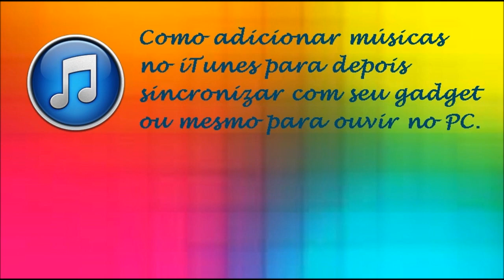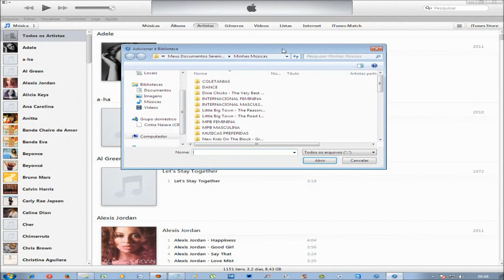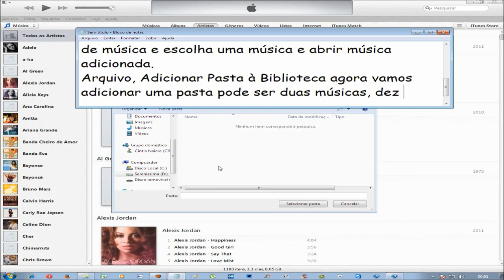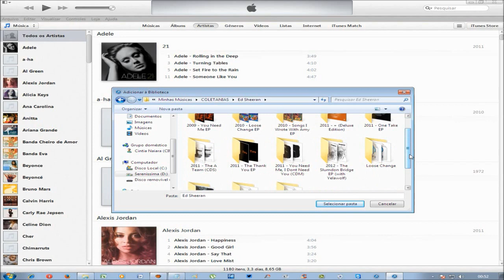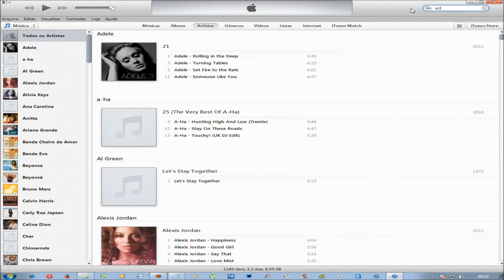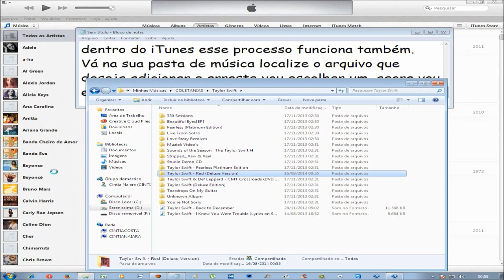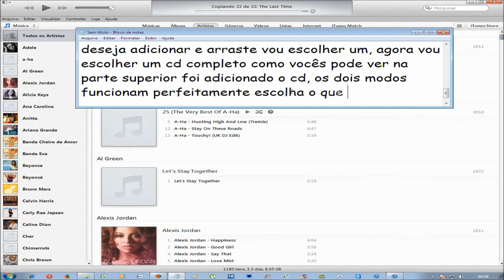COMO ADICIONAR MÚSICAS NO ITUNES ♡ ♥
Como colocar música no iTunes

Depois de instalar o iTunes basta abrir o programa aceitar os termos, concordar, depois de fazer isso, vamos adicionar as músicas. Mas antes vamos adicionar a Barra de Menu. Quando abrir o iTunes ele não vai aparecer essa barra, basta clicar na parte superior do lado esquerdo em Mostrar Barra de Menus e ativá-la.
Abaixo da Barra de Menus tem algumas opções:
Música, Filmes, Programas de TV, Compartilhamento Familiar, para acrescentar mais alguns vai em Editar, Preferências, vai aparecer assim Nome da Biblioteca ...
e várias fontes para add marque as que você deseja e clica em OK e todas vão aparecer no local das que eu citei acima.
Abra o aplicativo de Música, se ainda não tiver música vai aparecer Ir para iTunes Store e Buscar Mídia.

Podemos colocar as músicas de três maneiras:
1- Arquivo / Adicionar Arquivo à Biblioteca uma música de cada vez, se caso tiver apenas uma música para adicionar.
2- Arquivo / Adicionar Pasta à Biblioteca várias músicas ao mesmo tempo, caso você tenha um CD completo do seu artista favorito.
3- Pode arrastar a pasta para dentro da fonte de música, pode adicionar apenas uma música, várias músicas, CD completo talvez seja a maneira mais fácil de adicionar.